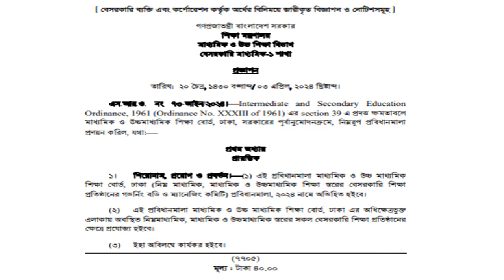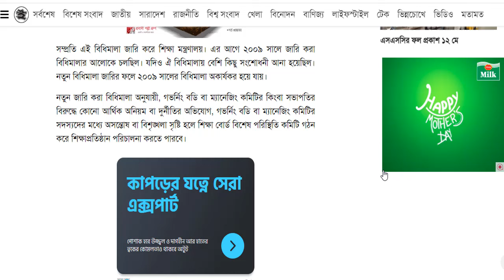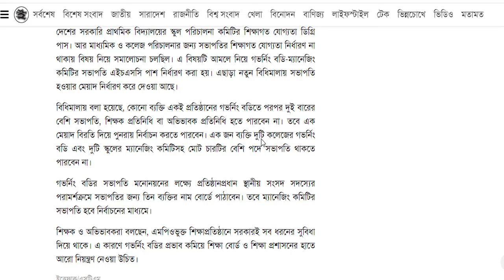বেসরকারি শিক্ষা প্রতিষ্ঠান গভর্নিংবডি ও ম্যানেজিং কমিটি প্রবিধানমালা ২০২৪ || গেজেট PDF ডাউনলোড লিংক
বেসরকারি শিক্ষা প্রতিষ্ঠানের গভর্নিংবডি ও ম্যানেজিং কমিটি প্রবিধানমালা- ২০২৪